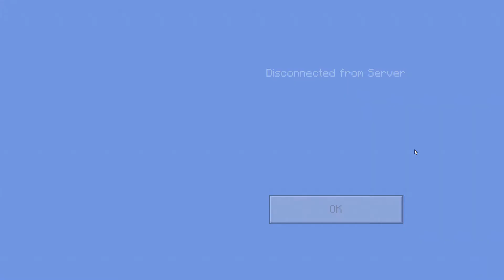Primegames KitPVP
I was never good at combat to begin with.